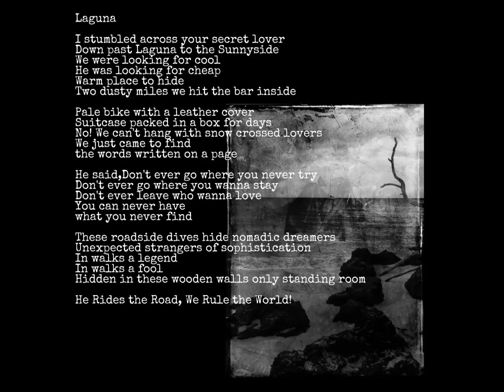Laguna by Two State Nation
"Laguna" by Two State Nation from the Indie Rock Release "10 Foot Golden"